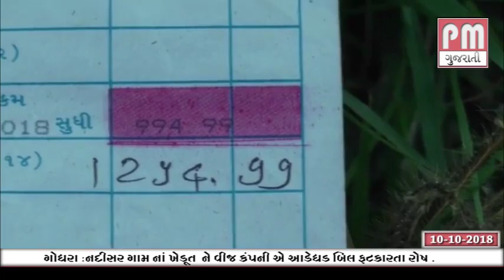ગોધરા: નંદીસર ગામ ના ખેડૂતો ને ખોટા વીજ બિલ આપતા રોષ